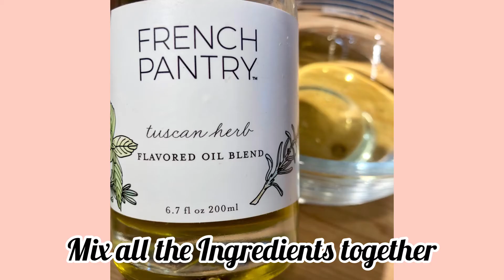🍞Easy Homemade Artisan Bread🧈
{New Recipe}⁠
Recipe by @theboncook
This artisan bread is so delicious and nothing compares to the Smell of the freshly baked bread out of the oven!
☑️FOLLOW @bakingwithnessa for daily Inspiration & Recipes on Instagram, Facebook and Pinterest.⁠
🥧Equipment | ⁠
Grande Round Mold Flexipan®
Medium bonMAT™
Large Perforated Baking Sheet⁠
📌Shop | bakingwithnessa.bonCOOK.com⁠
💡Use @bakingwithnessa or BakingWithNessa when posting a photo of your Culinary Creations. Can't wait to see them!⁠